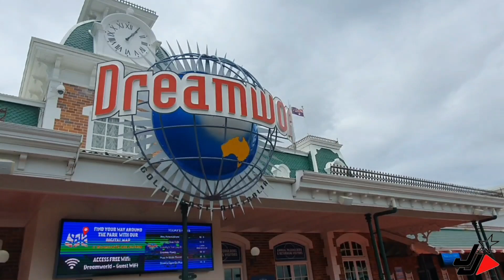DREAMWORLD - GOLD COAST THEME PARK | UPDATE!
A few updates on what's happening around Dreamworld!